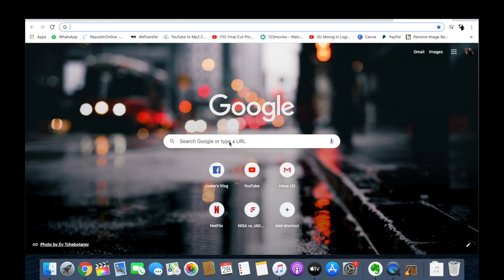WHO dis eat more NISA or Terri Lyons, both ah dem GREEDY BAD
Honestly I doh know WHO dis eat more NISA or Terri Lyons, both ah dem GREEDY BAD.

Food is about Fun!
We teamed up with Jadee’s Vlog to give two wonderful ladies the full SKIP D LINE experience and introduce them to our SKIP D LINE app and two of our amazing restaurants JAXX INTERNATIONAL GRILL @mrrangocookhouse. Let’s see what their experience was and if you should try these restaurants!